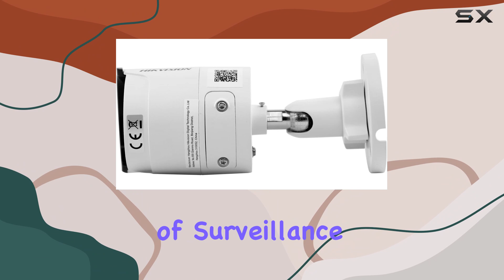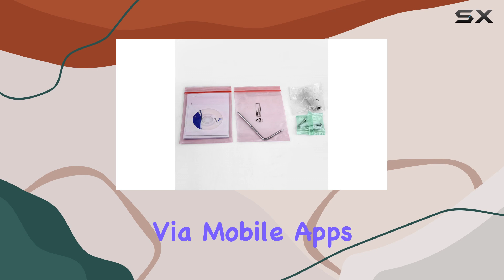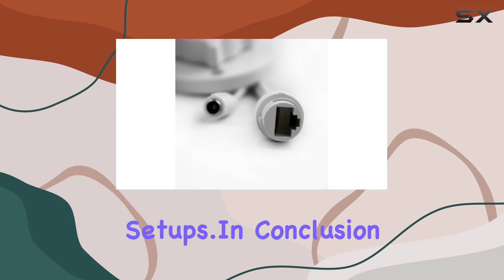Hikvision DS-2CD2085FWD-I 8MP IP Camera: Best 4K UltraHD Surveillance Solution?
0:00 Intro
0:06 Review

Things that we mentioned in this video:
HIKVISION DS-2CD2085FWD-I 8MP IP : B075FRB1H4